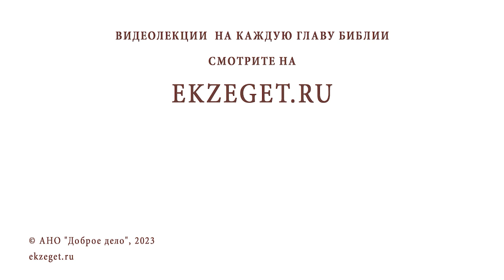ГРЕХ ЛИ УСЫПЛЯТЬ ДОМАШНИХ ЖИВОТНЫХ ? Священник Павел Островский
Команда Экзегет.

В сегодняшнем видео на библейском портале Экзегет вместе со священником Павлом Островским отвечаем на вопрос: "Грех ли усыплять домашних животных?"

🔸  Души животных не бессмертны
🔸  Прекращение страданий домашних питомцев